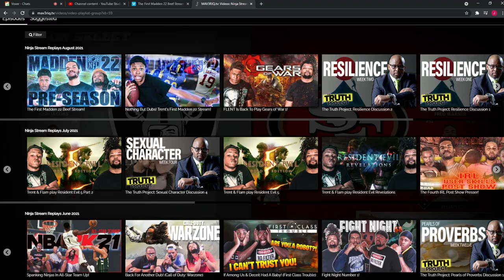When Your Opponent Reverses The Butt Whoopin! (Madden 22)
🏈Madden 22 (XBOX Next Gen)